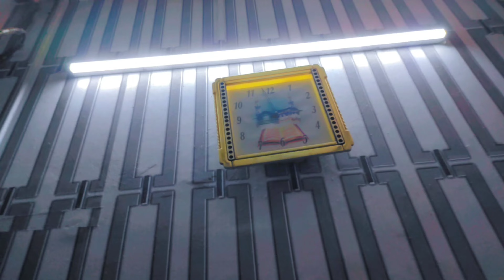Bhai जारा Hai सऊदी अरब or Mammi Emotional होगई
Sultan vlog TV

Delhi vlogs video

Sultan vlog video
Sultan ke vlog
Sultan vlog channel
family vlogs